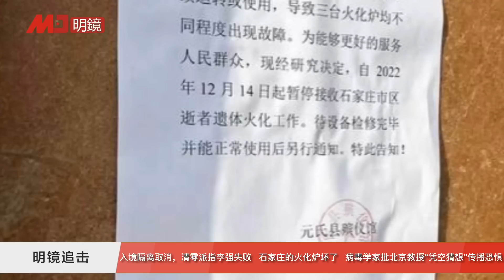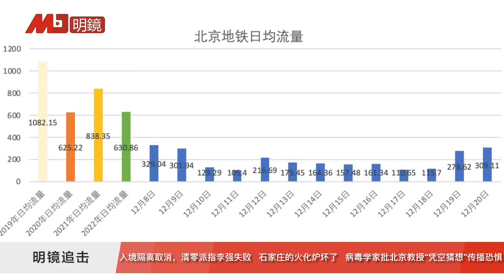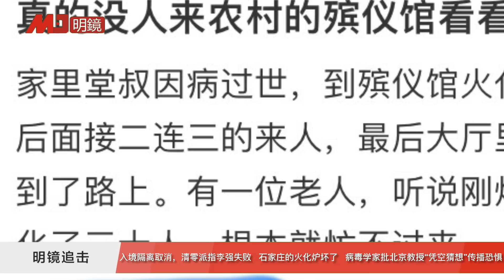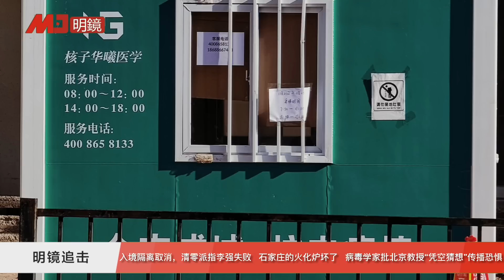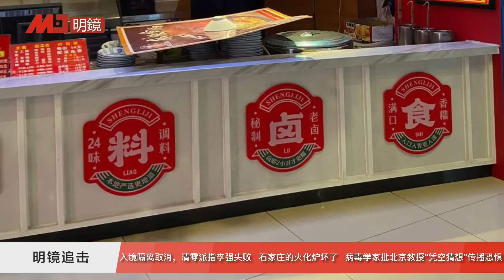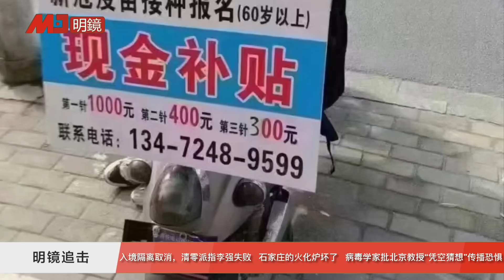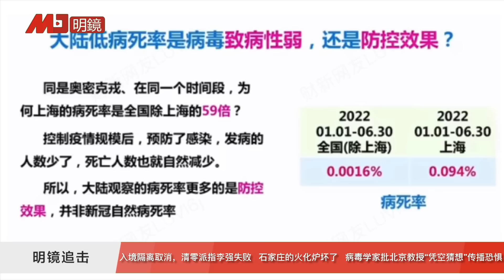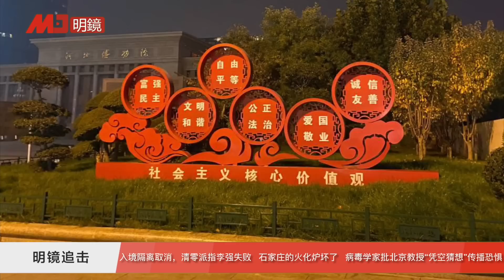入境隔离取消，清零派指李强失败；独家：病毒学家批北京教授凭空猜想、制造恐慌，石家庄火化炉已检修、殡仪馆“更好服务人民群众”；民心不安！达峰数据待公开 | 明镜追击(岳戈)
请点击链接收看更多明镜追击节目： list=PL7rBJWuEBrPZfrutqfWsFrOdDPLDe7Wpa

更多新闻资讯来源：
明镜新闻网